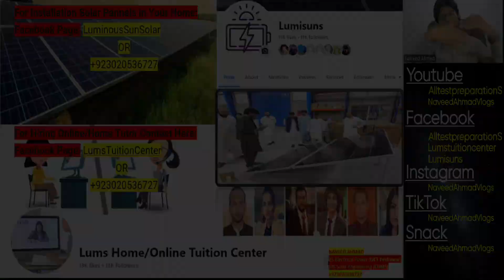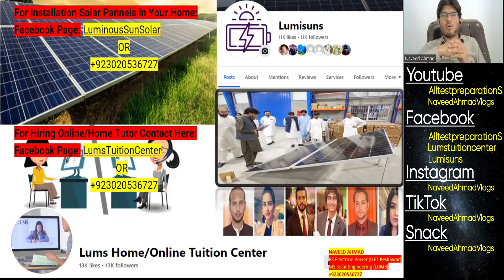Net Metering | Terms and Condition for Net Metering | Wapda Policy 2024 for Net Metering/GreenMeter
In this video, You will watch all about the net metering for solar power. What is the terms and condition for net metering / Greenmeter installation... What is the wapda policy 2024 for net metering installation in pakistan. How you will calculate the bill of the net metering...what is the net metering procedure in pakistan

For Installation Solar Panels in Your Home

Snack-              naveedahmadvlogs

This video will also cover:
Net metering in pakistan
net metering bill calculation
net metering procedure
net metering in karachi
net metering for solar power
net metering connection diagram
net metering process
net metering cost in pakistan
net metering on single phase
net metering on single phase inverter
green meter lagane ka tarika
green meter reading
green meter wapda
green meter wapda policy
green meter wapda price
green meter price in pakistan
green meter bill
green meter connection diagram
green meter bill reading
green meter wapda process